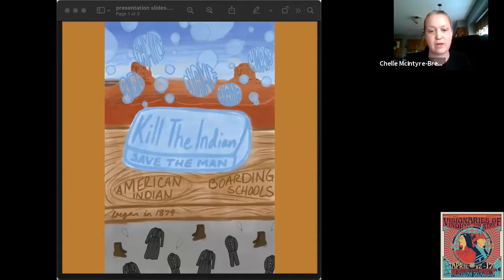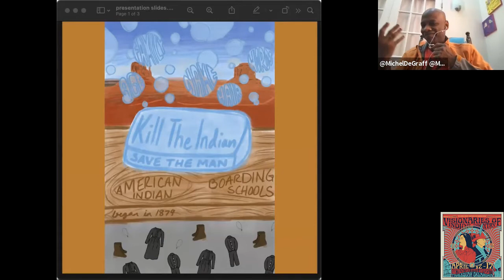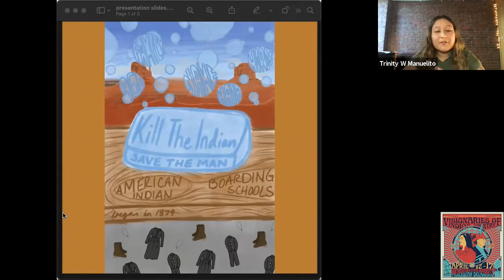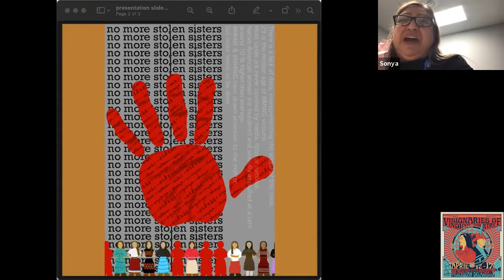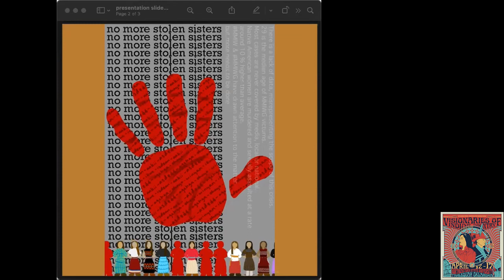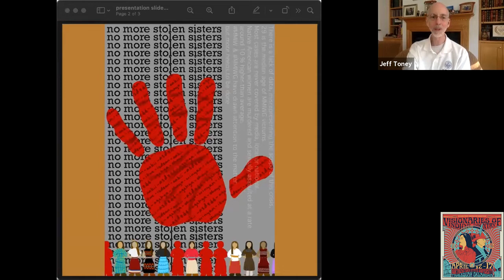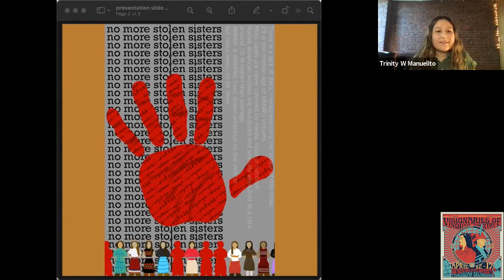Trinity Manuelito: The Long Walk and the Trail of Tears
This session was recorded during the 48th Annual Symposium on the American Indian held at Northeastern State University in Tahlequah, Oklahoma.

Trinity Manuelito is joined by Dr. Jeffrey Toney in this session.

Full title of presentation: The Long Walk and the Trail of Tears, Boarding Schools and Missing and Murdered Indigenous Women (MMIW) Told Through Graphic Design